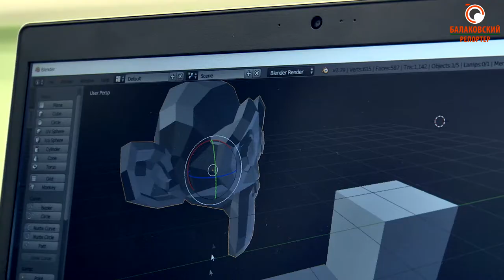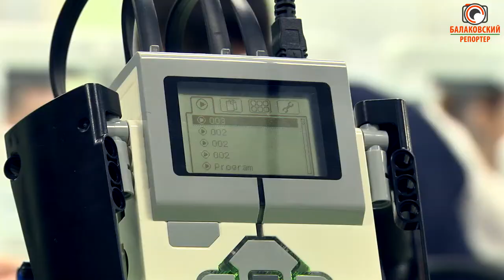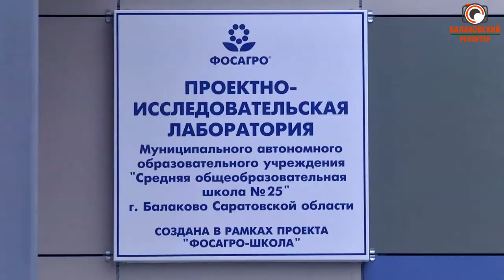Робототехника, программирование и 3D моделирование (Школьники оценили подарок от "ФосАгро")